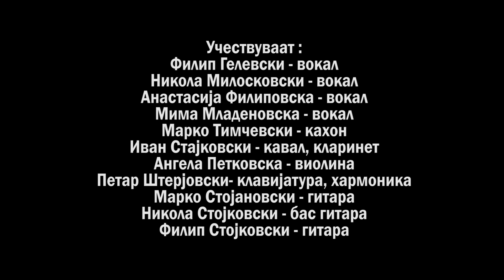Концерт НУЦК Трајко Прокопиев Куманово 01 05 2020